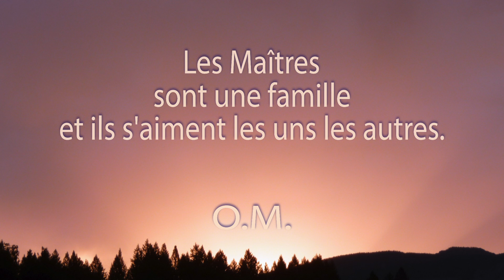Une Minute de Méditation. Changer de Direction.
Ils ne sont pas jaloux. Ils ne sont mécontents que si le disciple, au lieu d'entrer dans cette famille, descend dans la boue. Autrement, ils se réjouissent si le disciple aime le Christ et tous les Maîtres. On ne doit pas faire des essais de descente pour varier ses occupations, car dans ce cas le Maître sera très mécontent. Il se dit que ce disciple va perdre sa joie, sa paix, sa lumière dans les ténèbres. Les Maîtres savent que, dans les régions sublimes, ils existent des variations à l'infini, et que dans ces régions, il n'est pas criminel de varier, car c'est toujours la lumière, le pur, le divin. Ces changements sont naturels, normaux, mais changer pour une autre direction, comme les humains le comprennent, c'est la cause de tous les malheurs.